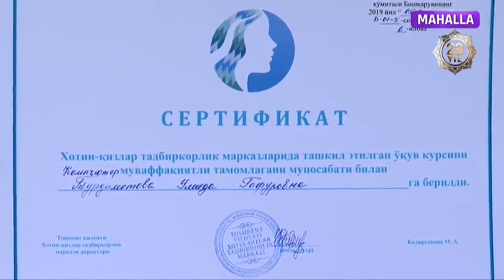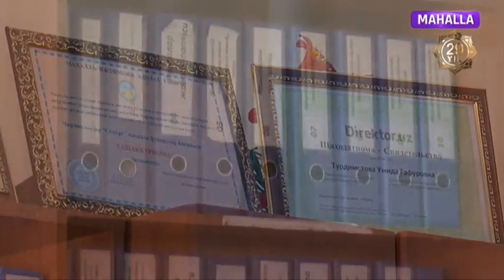Sayyora Ergasheva - Toshkent viloyati «Yil ayoli» tanlovida «Tadbirkor ayol» nominatsiyasi g`olibi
Bugunning ayoli | Sayyora Ergasheva - Toshkent viloyati «Yil ayoli» tanlovida «Tadbirkor ayol» nominatsiyasi g`olibi, tadbirkor [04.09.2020]